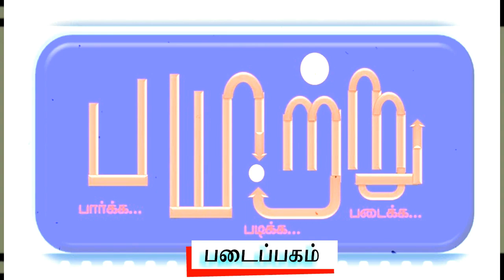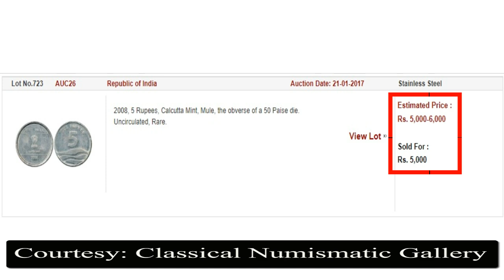50 பைசாவின் அச்சில் ரூ.5 நாணயம் 2008 Rs.5 MULE coin explained | Rare coins | currency | Payitru